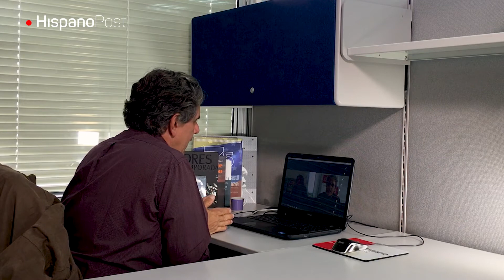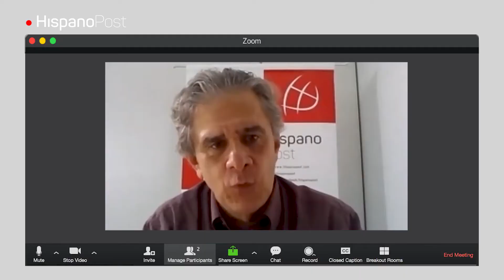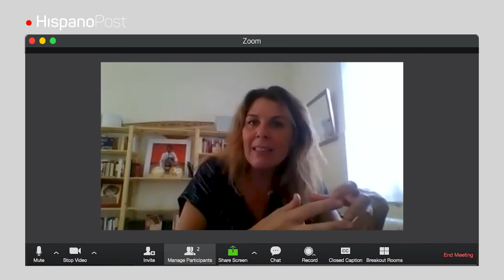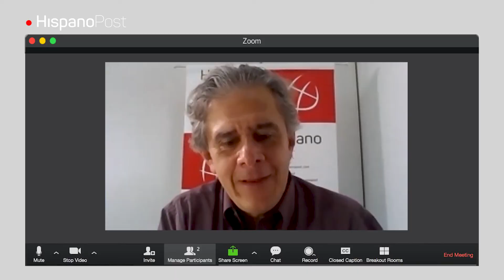La Guía Repsol apunta a convertir a España en un país de soles en su gastronomía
María Ritter es comunicadora social e hija de un corresponsal de la agencia de noticias Reuters, pero sobre todo es una apasionada de la gastronomía y desde 2015 está al frente de la Guía Repsol, una publicación con más de 40 años.  Primero empezó como un compendio de recomendaciones turísticas con mapas de rutas, en la actualidad es referencia del buen comer y reconocimiento de los chefs y cocineros españoles. En la sección “Sin tapabocas pero a distancia” conversa con el periodista Andrés Rojas Jiménez sobre este tema.